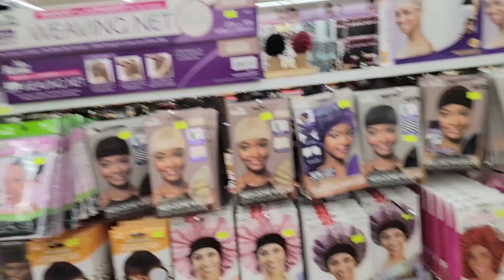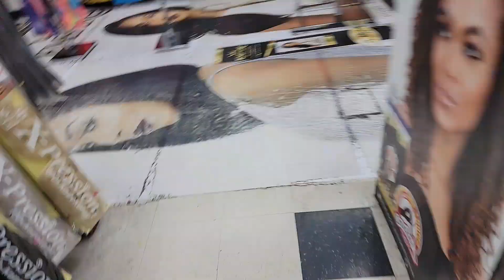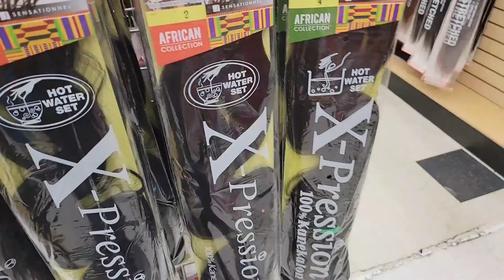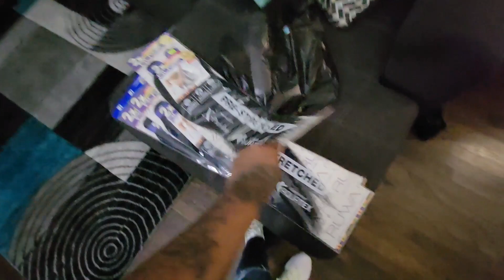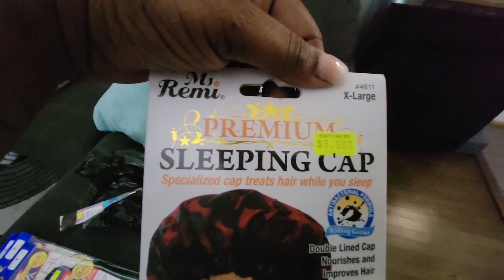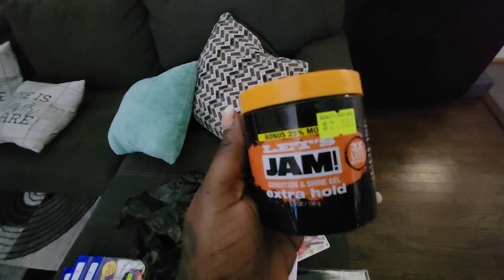MINI VLOG!!! | COME WITH US!! A TRIP TO THE BEAUTY SUPPLY STORE..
WELCOME to the Beane family vlog where we give you a lil bit of EVERYTHING from Mukbangs,pranks,Challenges,vlogs and etc.  Make sure you have subscribe like and leave a comment to be shouted out on our videos. Turn on your notifications bell to be notified on our New Videos. We want to thank each and every one for watching our videos and stay tune for more lit content.